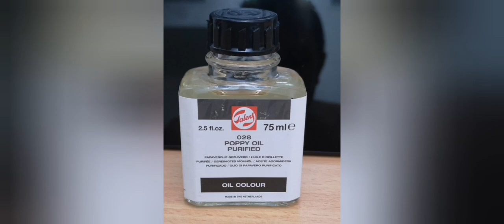How to End a Normal Painting in a Creative Way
How to make a Painting Looks Beautiful